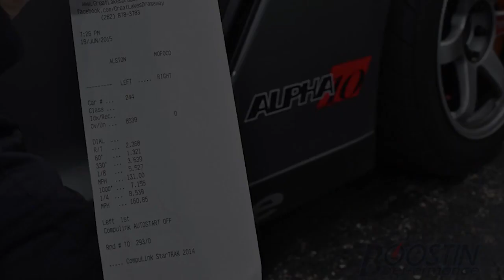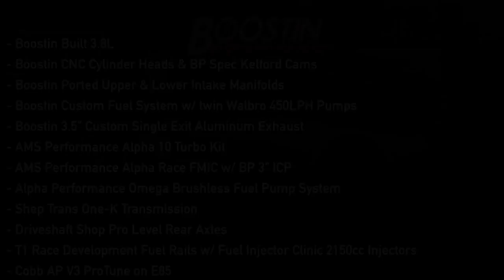*QUICKEST* Alpha 10 Record - Girlzilla - 8.53 @ 160MPH - Boostin Performance Built & Tuned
A new personal best for this daily driven GT-R, and record for the quickest Alpha 10 Turbo Kit - 8.53 at 160mph.
This pass was made during Real Street Drags (RSD) at Great Lakes Dragaway (WI), which is a clocks off event.

Mod List:
- Boostin Built 3.8L
- Boostin CNC Cylinder Heads & BP Spec Kelford Cams
- Boostin Ported Upper & Lower Intake Manifolds
- Boostin Custom Fuel System w/ twin Walbro 450LPH Pumps
- Boostin 3.5" Custom Single Exit Aluminum Exhaust
- AMS Performance Alpha 10 Turbo Kit
- AMS Performance Alpha Race FMIC w/ BP 3" ICP
- Alpha Performance Omega Brushless Fuel Pump System
- Shep Trans One-K Transmission
- Driveshaft Shop Pro Level Rear Axles
- T1 Race Development Fuel Rails w/ Fuel Injector Clinic 2150cc Injectors
- Cobb AP V3 ProTune on E85

Big "THANK YOU" to EOS Peformance for the video edit!

Boostin Performance
2116 Stonington Ave
Hoffman Estates IL 60169
Shop.BoostinPerformance.com